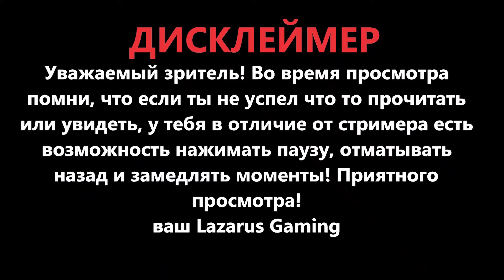Метро 2033 ( Metro 2033 ) Глава 4 "Война" - Форпост, Черная станция / Игрофильм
Игра : Метро 2033 ( Metro 2033 )
Жанр : FPS , Survival Horror
Год выпуска : 2010
Видео : Глава 4 "Война" - Форпост,Черная станция
Новая рубрика! Немые прохождения в стиле игрофильм! Никаких комментариев! Только геймплей, будто вы сами проходите игру! Весь сюжет полностью!
Lazarus Gaming ( ex Black Desert RiP) - Канал по MMORPG играм и не очень.